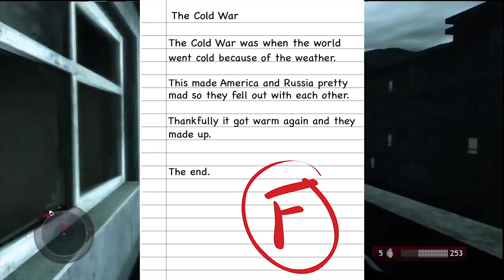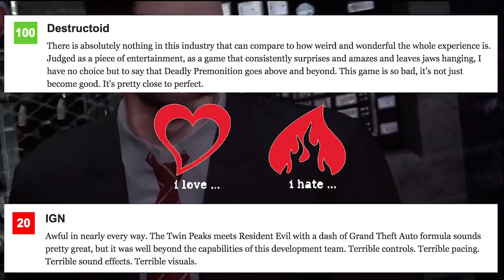5 Games You Secretly Love (Because In Reality They Suck)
There will always be games that divide opinion. For everyone who likes Dark Souls, there's someone else (me) who thinks it sucks.

But there are also games that are truly terrible in every sense, often broken, and yet when we sit down to play them, we can't help but get a wry smile on our face.

These are the games we secretly love... even though they suck. And here's 5 of those beauties.